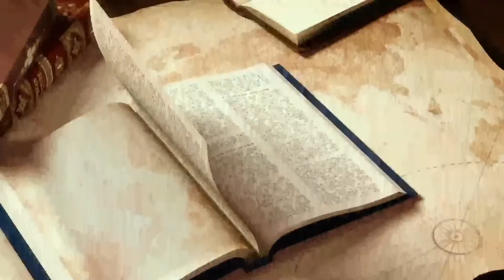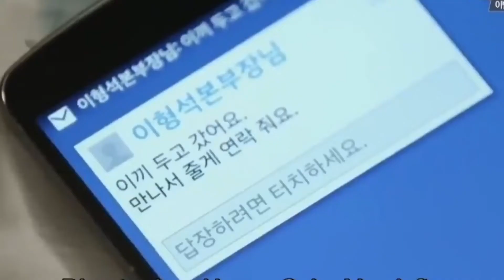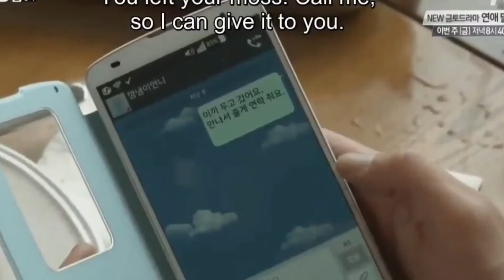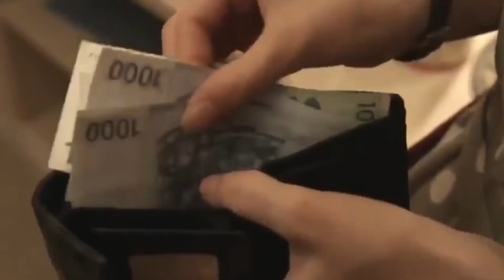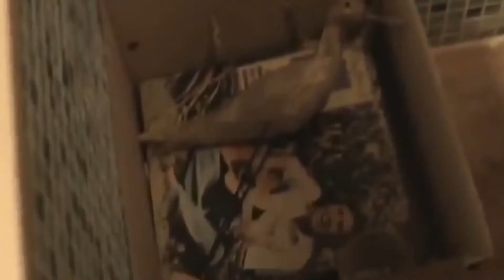When two Directors fell in love with the same girl❣️🥀 (Part-4)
High schooler Lee Min-Seok is A star player of ice hockey in his school. He abruptly starts working as a business director one day in place of his older brother. He runs across Jung Soo-Young, a temporary worker at his place of employment.

Track- Lost Sky- Vision pt.ll(feat. She is Jules)

Don't Lie Rahee- (Comedy Love Story of a Handsome Social media star & a Beautiful influencer college girl)